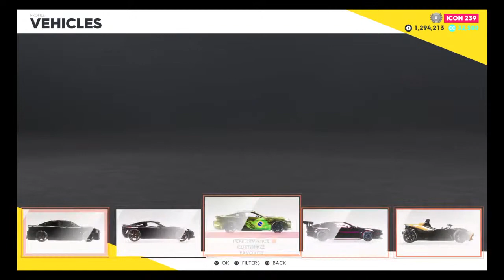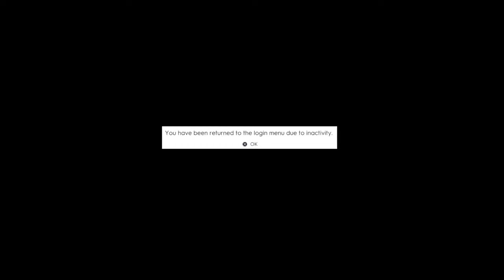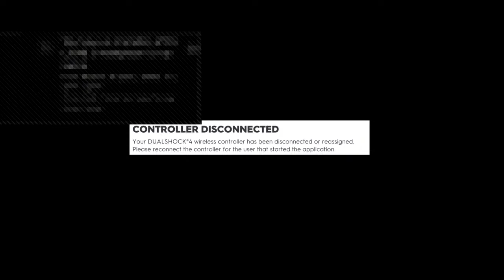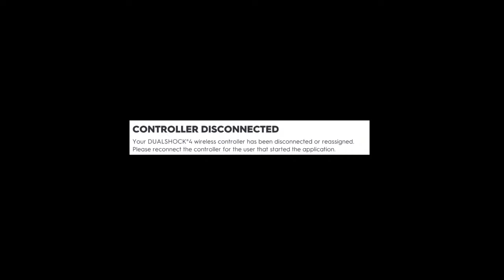Do the crew 2